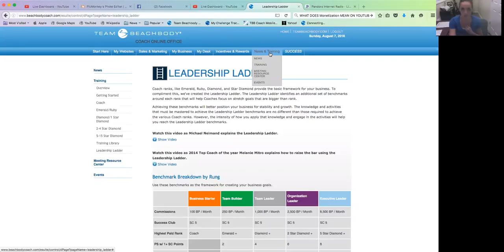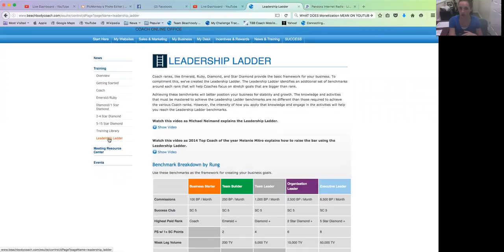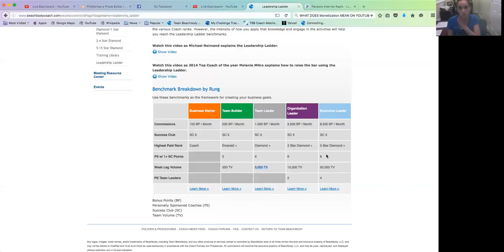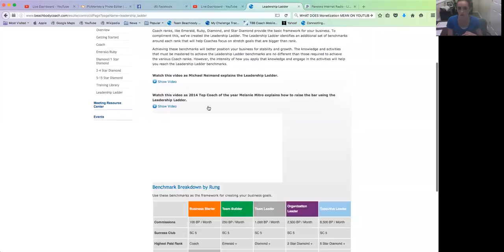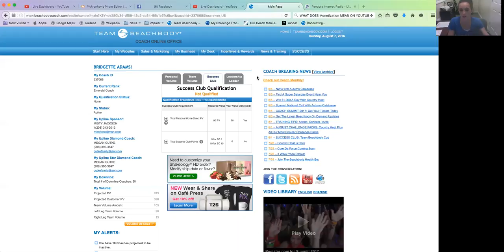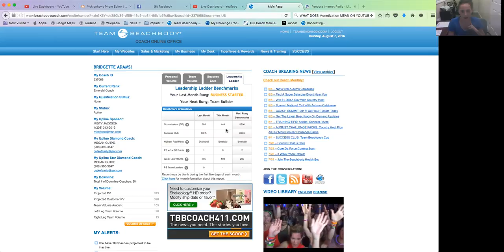Leadership Ladder Breakdown